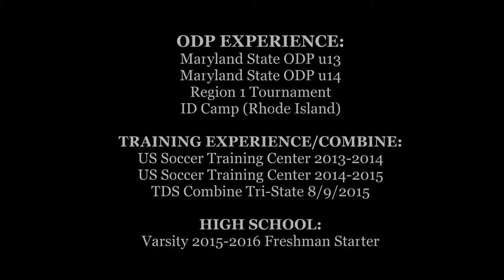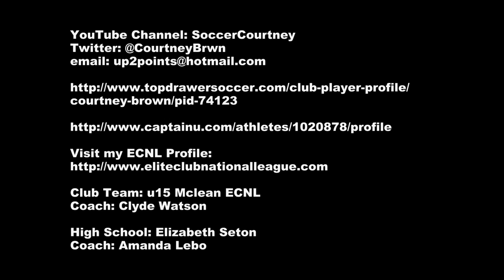Courtney Brown 2015 - 2016 Spring Season Highlight Video - Part2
Courtney Brown 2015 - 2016 Spring Season Highlight Video - Part 2
Birthdate: 12/16/2000

This video covers games and tournaments Courtney Brown has played in the Fall 2015. ECNL, High School Freshman- Varsity, and more.

Courtney has played against top ECNL teams as well u15, u16, and u18 teams.

Coach: Clyde Watson (u15 ECNL Mclean Youth Soccer)
Coach: Amanda Lebo (Elizabeth Seton Soccer Coach)